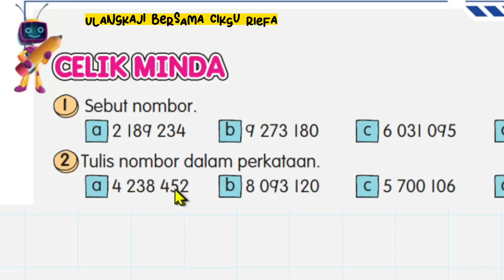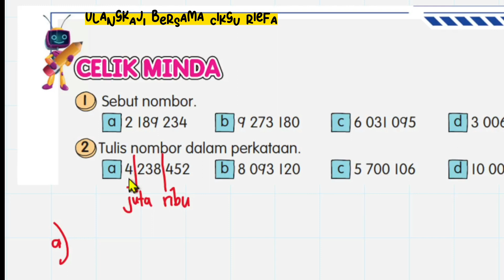Ulangkaji & Jawapan latihan matematik | Tahun 6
Ulangkaji cara jawab soalan latihan buku teks muka surat 3